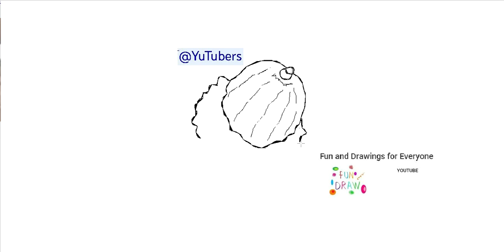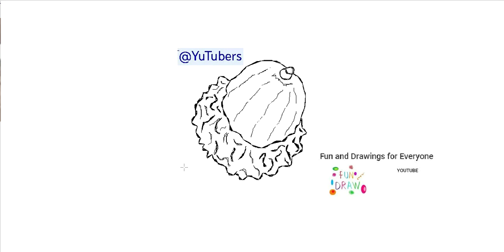Как нарисовать желуди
jungle animals animales de la jungla animaux de la jungle animais da selva Dschungeltiere jungle dieren animali della giungla zwierzęta dżungli jungle dyr djungelns djur jungeldyr viidakon eläimet vogels Roofvogels Vögel Raubvögel oiseaux rapaces uccelli Rapaci ptaki drapieżne fugler Raptors fåglar Raptors linnut Raptorit ציפורים דורסים الطيور الجارحة marine crustaceans crustáceos marinos crustacés marins crustáceos marinhos Meereskrebse mariene schaaldieren crostacei marini skorupiaki morskie marine krebsdyr marina kräftdjur marine krepsdyr meren äyriäiset dibujos de bellotas